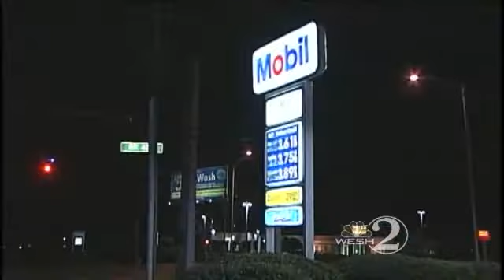Armed Thief In Clown Mask Robs 7-Eleven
Officers are looking for the masked man who robbed a convenience store.